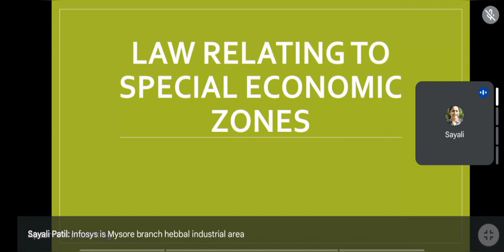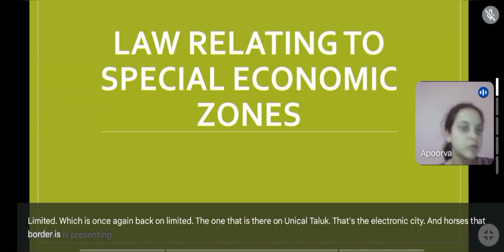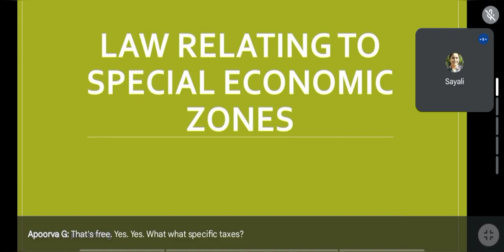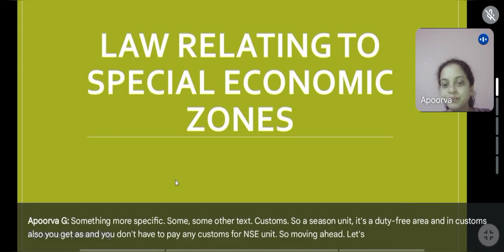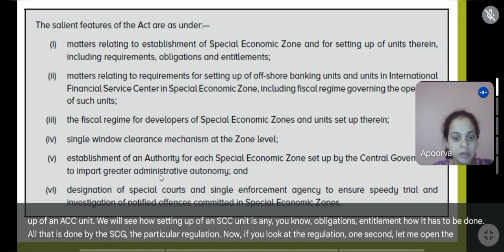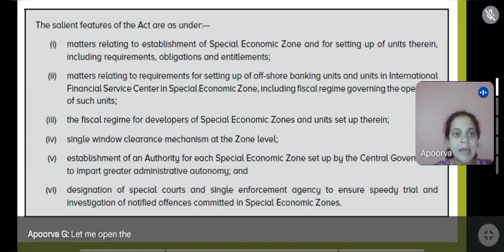law relating to special economic zones part 1 in English | icsi